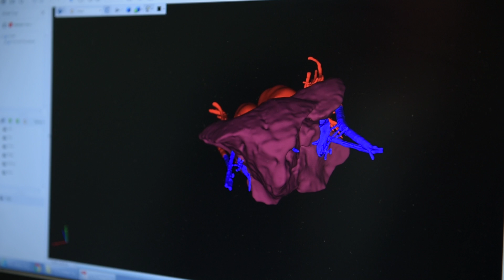Conjoined twins connected at the heart and liver successfully separated at UF Health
GAINESVILLE, Fla. —  Conjoined twin girls who were connected at the heart and other organs have been successfully separated in an extremely rare surgery performed by physicians at University Florida Health Shands Children’s Hospital.
 The girls, who were born at UF Health Shands Hospital in April and separated in June, each had their own complete set of organs but were attached at the liver, diaphragm, sternum and heart, called a thoraco-omphalopagus connection. Their hearts were the most critical element of the separation, according to Mark Bleiweis, M.D., chief of pediatric and congenital cardiovascular surgery at UF Health and the surgeon who performed the heart separation. The twins shared a connection at the upper chamber of the heart, called the atrium, where blood enters the heart.
 “It was a really complex connection because it was close to very important veins in the hearts of both babies,” Bleiweis said. “In the world, there have not been many successful separations with a cardiac connection. It became a very challenging planning process for us, and, ultimately, a challenging separation.”